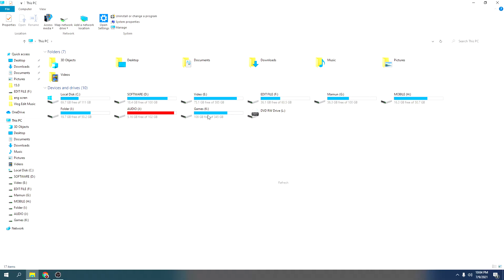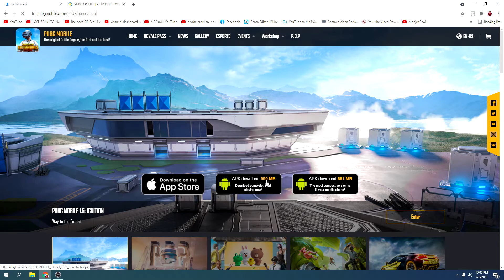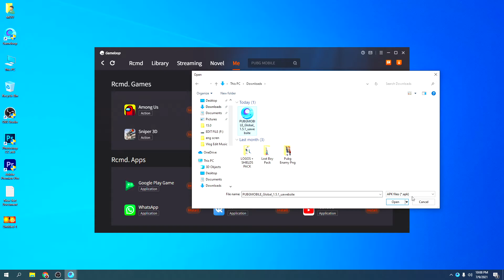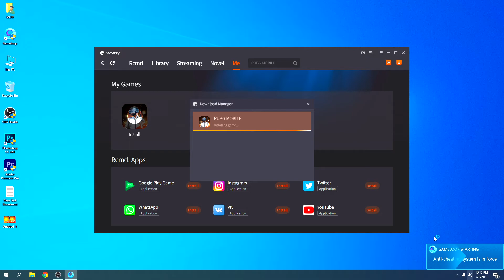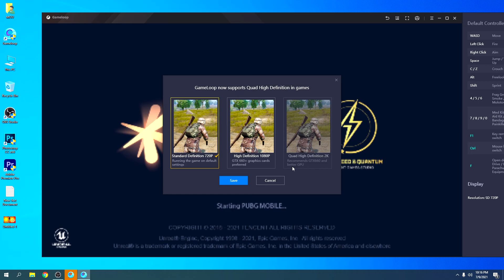How To Install PUBG Mobile 1.5.1 Version On GAMELOOP | PUBG Install Problem Fix | PUBG New Update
1. gameloop new update
2. pubg mobile new update
3. gameloop lag fix
4. pubg mobile 1.5.1 version
5. pubg mobile new update

my pc config:

1. AMD Ryzen 5 2600x Desktop Processor
2. Zotac GeForce GTX 1660 Super - 6gb
3. MSI B450M PRO-M2 MAX AMD AM4 Gaming Motherboard
4. Corsair Vengeance ddr4 lpx 8+8=16 gb ram
6. Corsair VS650 650W 80 Plus Non-Modular Power Supply
7. Western Digital 120GB M.2 SSD
8. A4Tech G437 Bloody Gaming Headset Gun Black
9. Delux Normal Keyboard
10. Fantech Zeus X5S Macro Programmable Gaming Mouse
11. LG 22MK600M 21.5 inch IPS Full HD LED Monitor

Camera & ADS Sensivity:
3rd Person No Scope: 12%
1st Person No Scope: 12%
Red Dot, Holographic, AIm Assist: 13%
2x Scope: 8%
3x Scope: 6%
4x Scope: 4%
6x Scope: 2%
8x Scope: 2%